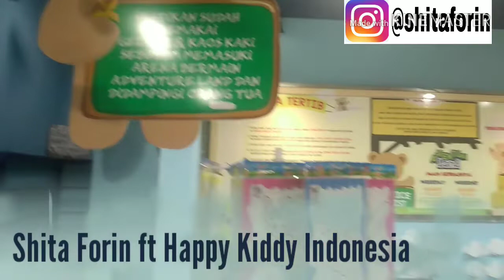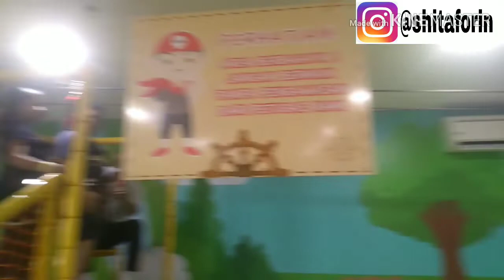HAPPY KIDDY INDONESIA PLAYGROUND TERBARU 2019 DI BIP BANDUNG || Vlog Shita Forin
Hallo sobat Fho Viewers di episode kali ini aq sharing vlog lagi nih..Kali ini vlog nya di arena bermain anak-anak (playground) indoor namanya Happy Kiddy Indonesia di BIP Bandung (Bandung Indah Plaza).
Playground ini adalah wahana terbaru di BIP 2019 dan kebetulan lagi ada promo harganya jd keitung murah.
Simak terus sampai habis yaaa :)